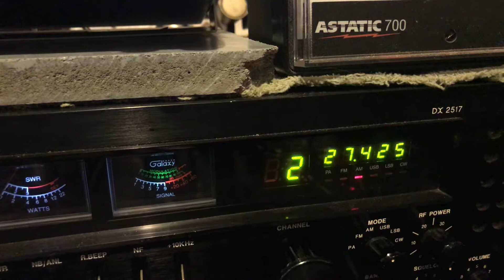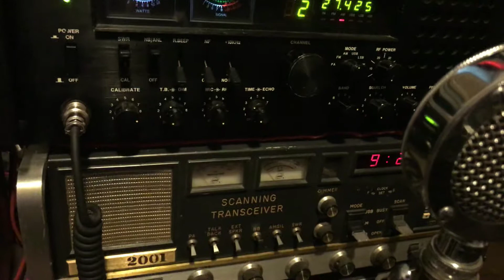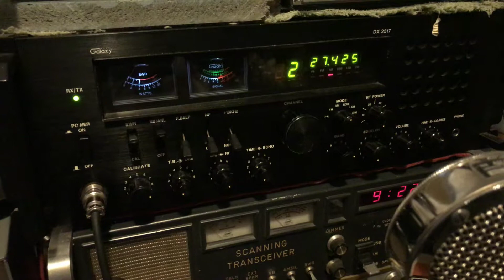Saturday Morning Chat On 27425 AM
Saturday morning chat in southwestern Ohio on 27425 AM mode